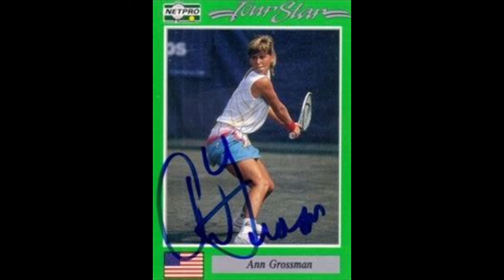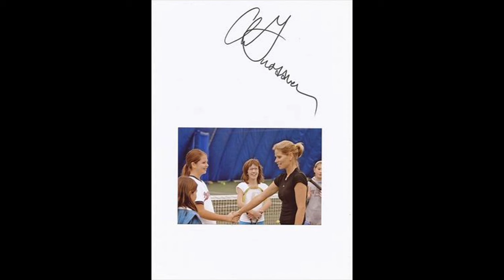Legacy Battle #152: Ann Grossman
Former tennis star and current coach Ann Grossman joins the show to debate the Greatest Women's Tennis player of the 1990's (after Graf) and discuss her career.